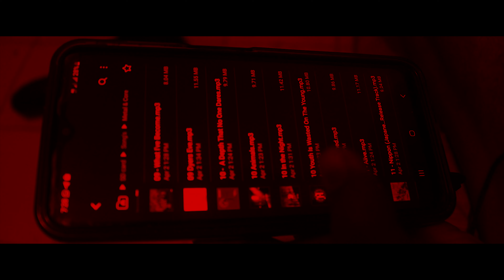God From Nowhere - Prison Dome (Official Music Video)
God From Nowhere First Single "Prison Dome" is out now!!!

LYRICS:
Constricted and lost in grimness
Talked to ourselves seems meaningless
The glaze a blazing moon overhead
Gone as though far and hide.

Felt empty inside a lively crowd
Are constantly terrified.. Within hope..
Tried to fight but this feeling is growl
Pushed the soul to end it all..

Such as being confined and restricted
Inside the prison dome with no way out..

Can anyone pull me out the darkness inside myself
Assure the things might not collapse.. (Can anyone pull me out)
Just a phase of a life.. Just a phase of a life..

Can anyone rescue me from this pain ?
Always wondering when it's going to end.. ( Can anyone rescue me ?)

Bodies melted with congealed heart
That fucking scripture, CAN'T BE BELIEVE !!!

Always wondering when it's going to end..

Can anyone rescue me ?

Just a phase of a life..

PRISON DOME !!!